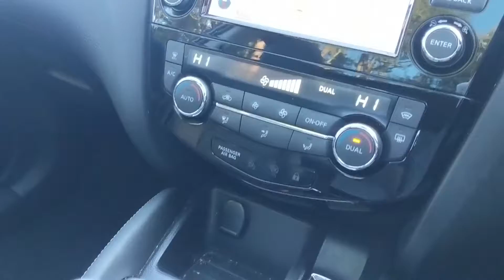Nissan Qashqai DCI BLACK EDITION